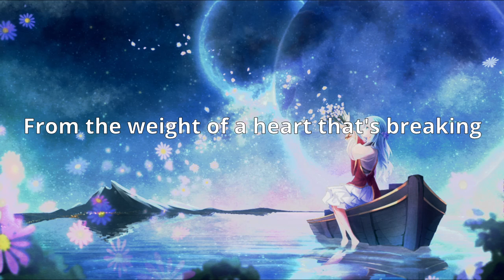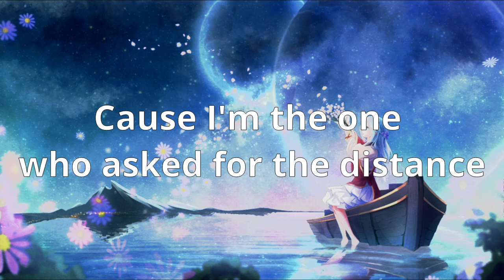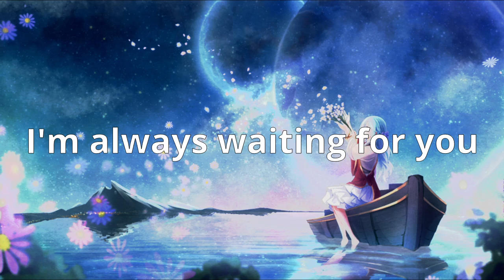Vicetone - Waiting (It has remade ver now)